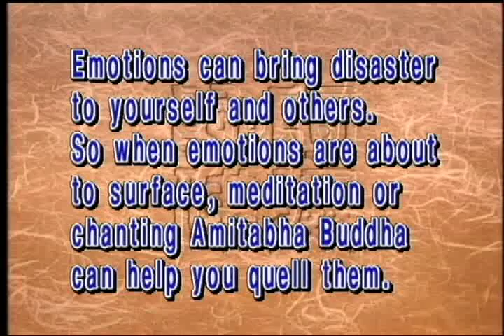Emotions(GDD-41, Master Sheng Yen)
Feelings often develop into emotions, which are irrational and can compromise our physical and mental health. We should dissolve our emotions by using reason, adjusting our concepts, or reciting the Buddha or bodhisattva's name.